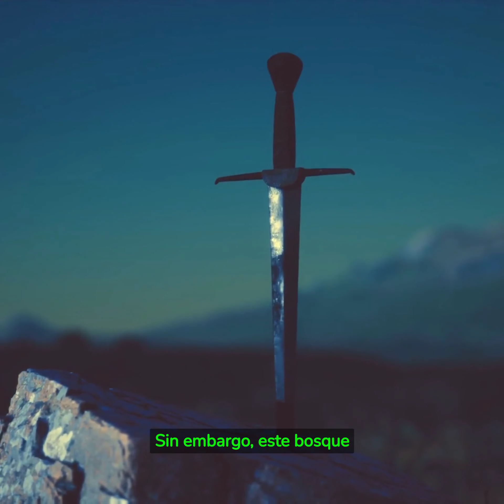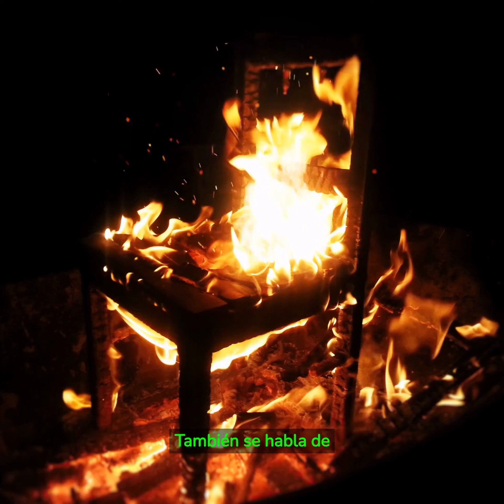"Brocelianda: El Bosque Prohibido de los Misterios Oscuros"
¡Bienvenidos a mi canal de YouTube, donde exploraremos los rincones más enigmáticos y sobrenaturales del mundo! Prepárate para adentrarte en un viaje a través de la oscuridad y el misterio, mientras desvelamos secretos ocultos y desentrañamos los fenómenos más impactantes que desafían nuestra comprensión. Desde antiguos bosques encantados hasta lugares embrujados y extrañas criaturas, cada video te sumergirá en un universo sobrenatural que te dejará sin aliento. Únete a nuestra comunidad de buscadores de lo desconocido y descubre un nuevo nivel de emoción y asombro.